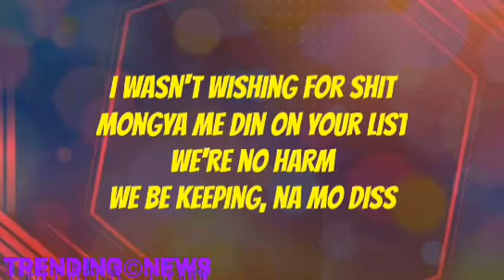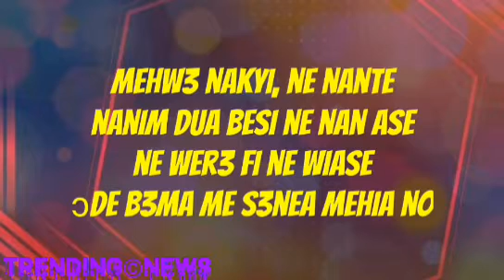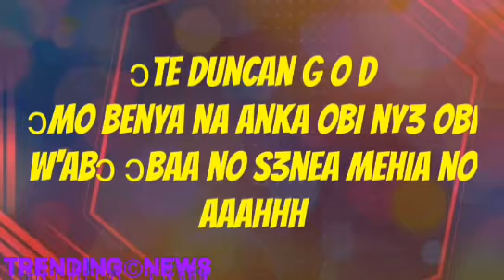O'kenneth - Wishie Wishie Ft Reggie, Braa Benk and Terrist Carter Lyrics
yaw tog
asakaa boys
O'kenneth interview
o'kenneth new songs
who is o'kenneth
o'kenneth gimme dat
O'kenneth new album
asakaa o'kenneth
kumerica songs
O'kenneth-Wishie Wishie lyric Ft Reggie, Braa Benk
O'kenneth -Wishie Wishie Ft Reggie, terrist carter
Reggie Osei
Braa benk
asakaa music
jay bahd
yaw tog sore
jay bahd condemn
jay bahd suzy
jay bahd interview
jay bahd go get